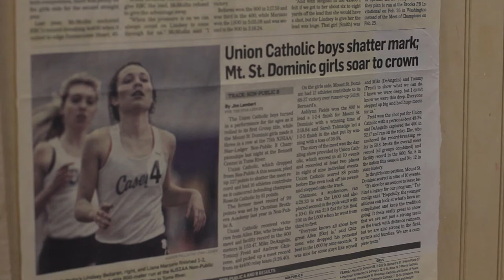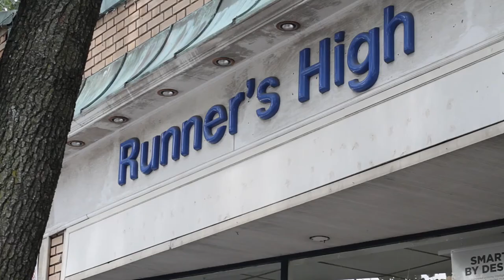Runner's High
Runners High
Main Street

At Runners High, we offer our customers an opportunity to shop for their running needs with professional assistance. Our highly trained staff can provide running advice and consultation on the proper fit of your athletic footwear and apparel. We strive to assist our customers with any questions pertaining to your individual running and training needs. Our stores offer an opportunity to try on our products so that you go home with the proper fit, ready to go for a run.

Whether an avid runner, training for a triathlon, getting your fitness as a walker or heading to the gym for a workout, stop in! Were here to support your running needs!